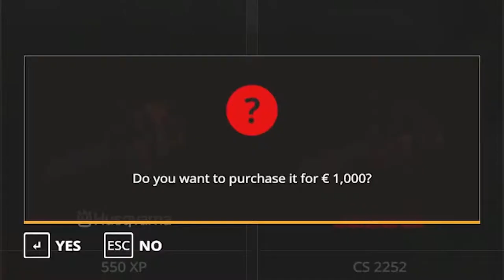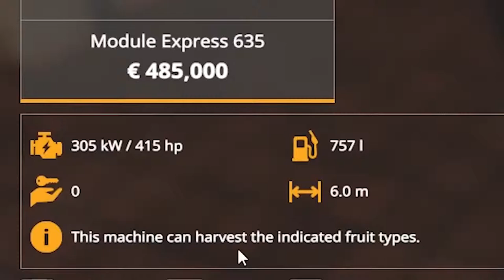GrayStillPlays FS19 Mugging Compilation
When most people hear of violent video games, they think of DOOM, Call of Duty, or Tetris. GrayStillPlays is here to remind us that violence can be found in any game, wherever you choose to look for it.